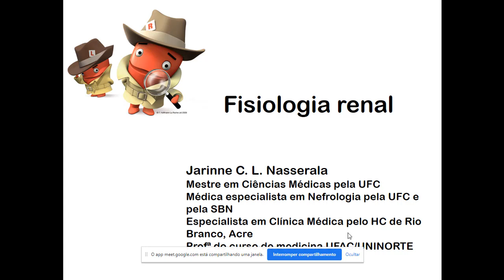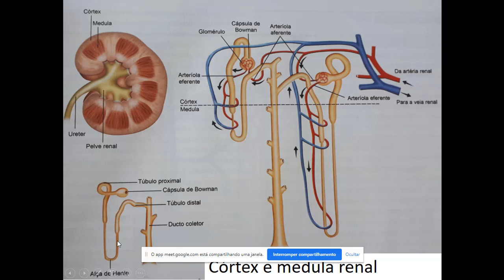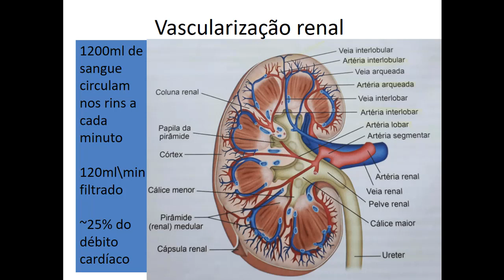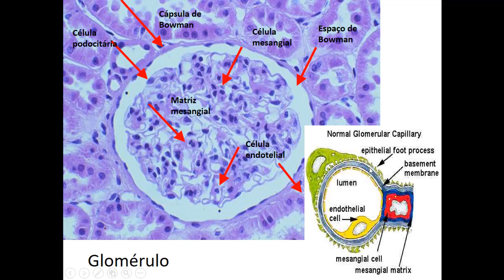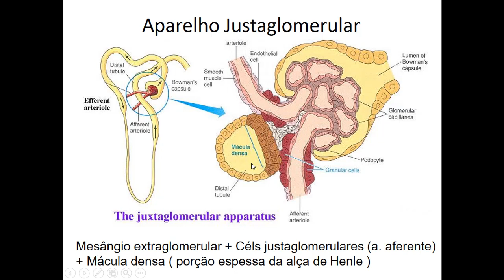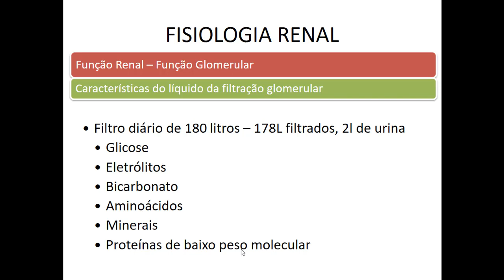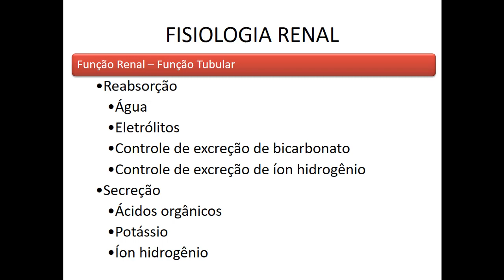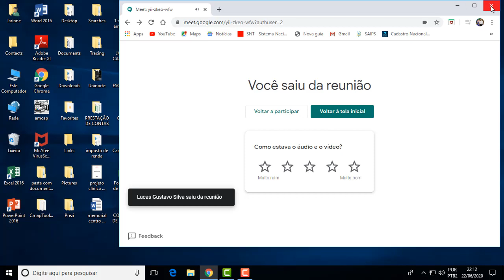Aula 01 - Curso de Hemodiálise e Diálise / Prof. MSc. Dra. Jarinne Nasserala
Aula 01 - Curso de Hemodiálise e Diálise
Introdução a Fisiologia Rena
Prof. MSc. Dra. Jarinne Nasserala
Mestre em Ciências Médicas pela UFC
Médica especialista em Nefrologia pela UFC e pela SBN
Especialista em Clínica Médica pelo HC de Rio Branco -Acre
Professora do Curso de Medicina UFAC/UNINORTE